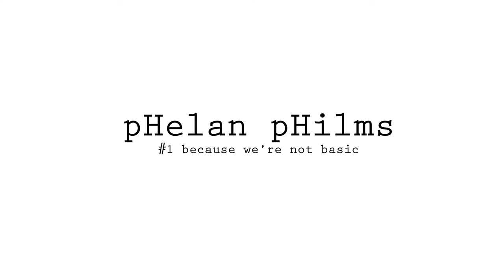Get Off My Cloud (Mustang Sound cover)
Cover of The Rolling Stones' "Get Off My Cloud" performed by Mustang Sound.

Video made by Phelan Philms